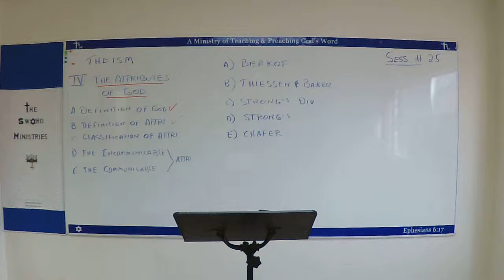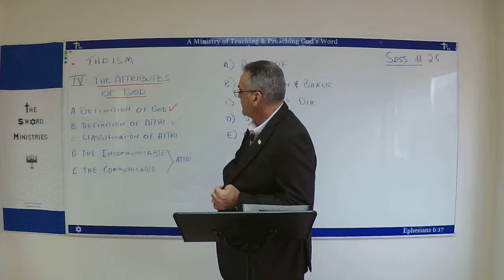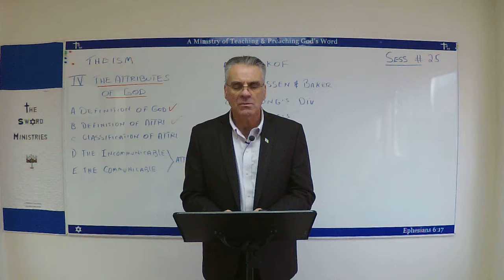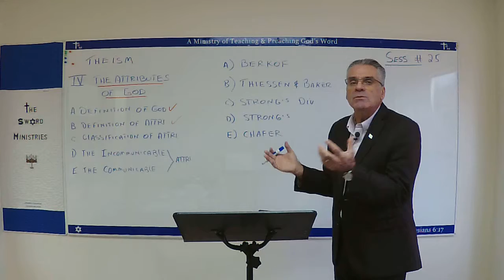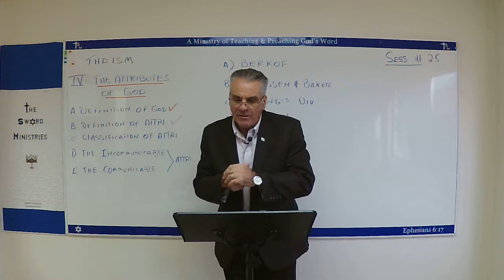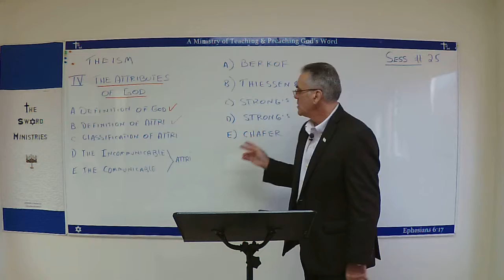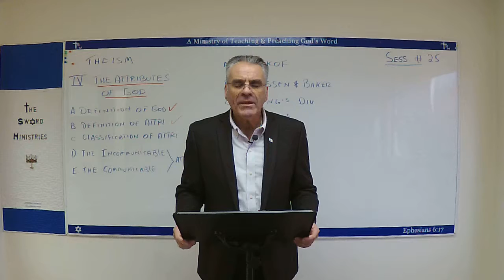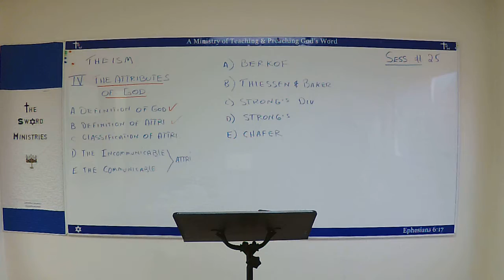Theology Proper Sess # 25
Theology Proper Theism - Session 25
Classifications of the Attributes of God